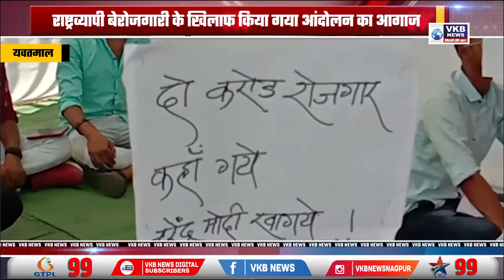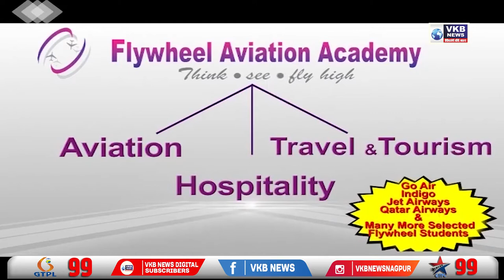राष्ट्रव्यापी बेरोजगारी के खिलाफ किया गया आंदोलन का आगाज